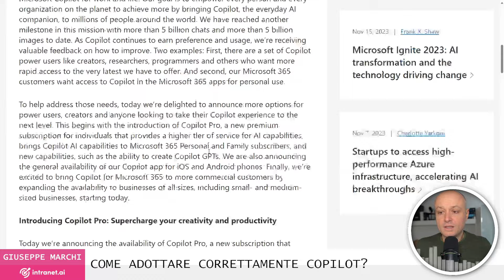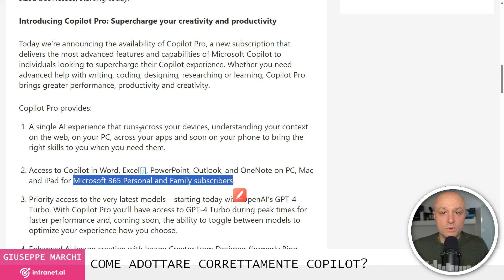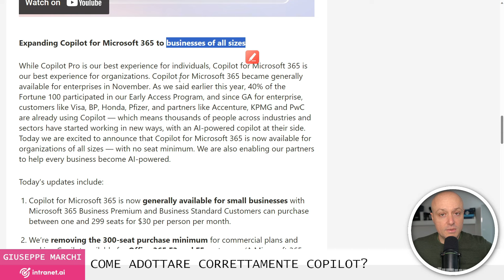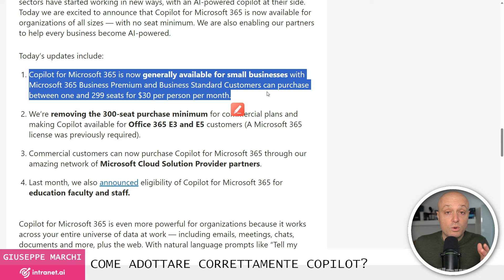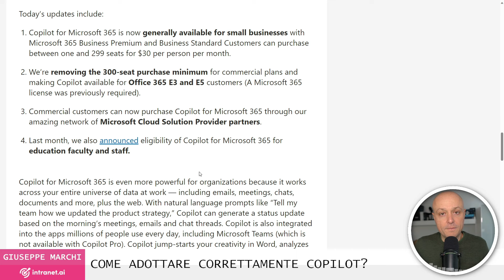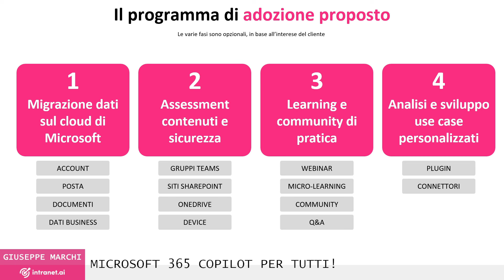Microsoft 365 Copilot per tutti!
Il 15 gennaio 2024 Microsoft ha annunciato la disponibilità di Microsoft 365 Copilot per qualsiasi azienda, piccole e medie imprese ed enterprise. Rimuovendo tutti i vincoli di acquisto che c'erano prima e aggiungendo la possibilità di utilizzo da utenti privati.

VUOI APPROFONDIRE?